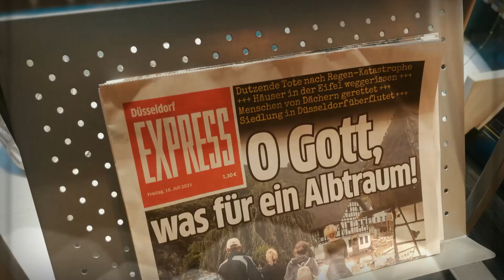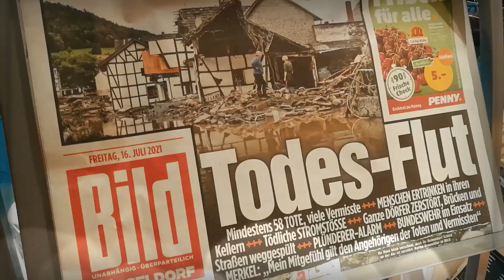Hochwasser Erftstadt - 15.07.21 Erftstadt Hochwasser 2021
Hochwasser in den Gebieten von Blessem,Liblar und Lechenich